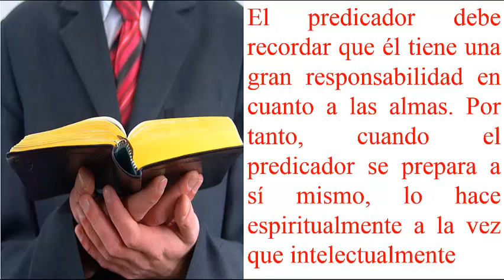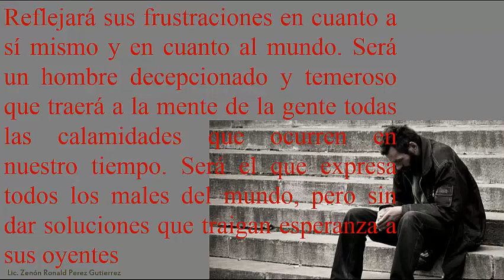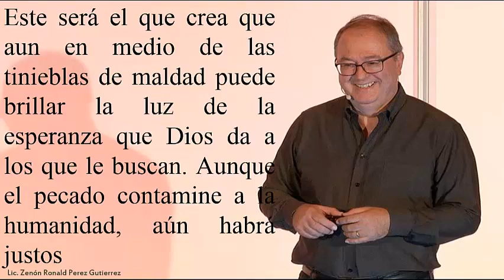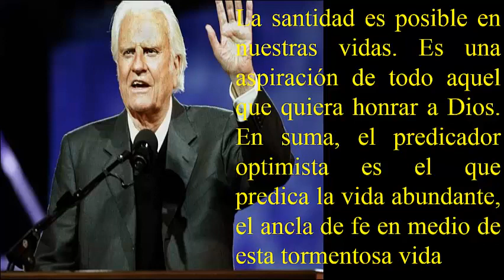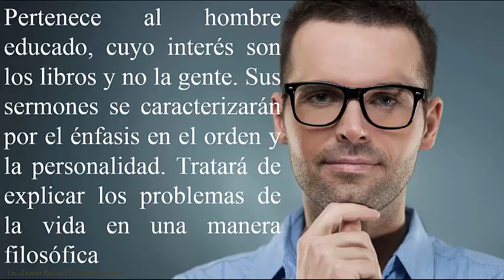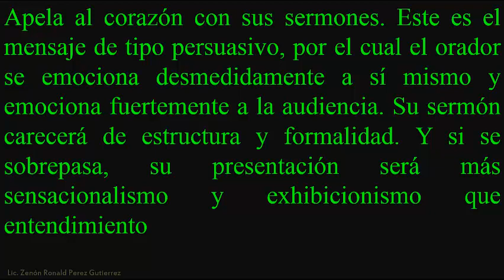TEO 303 ZENON CLASE # 19 PREPARACIÓN PERSONAL DEL PREDICADOR